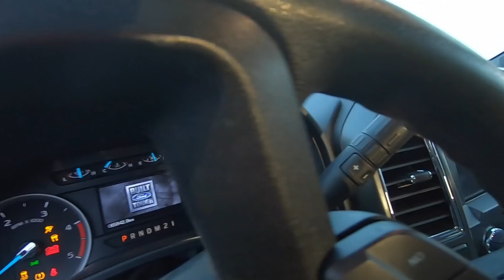2020 SUPERDUTY COLD START. WILL IT START?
Brrrrr shes cold. Lets see if the 2020 will start!